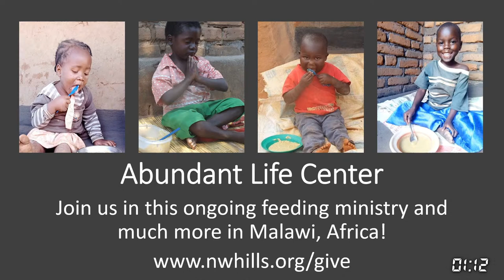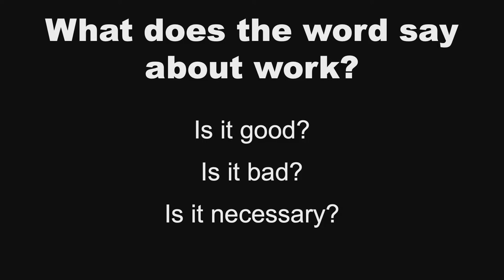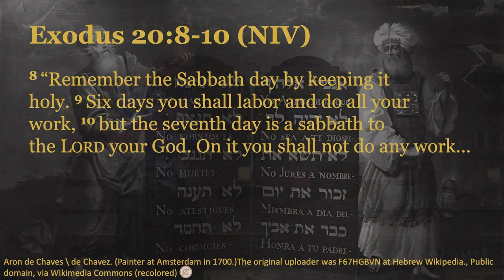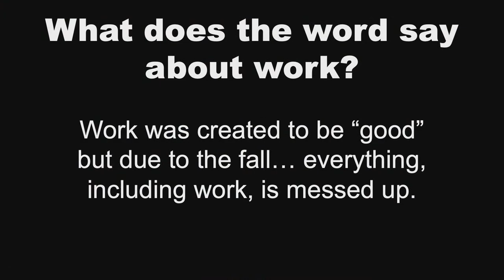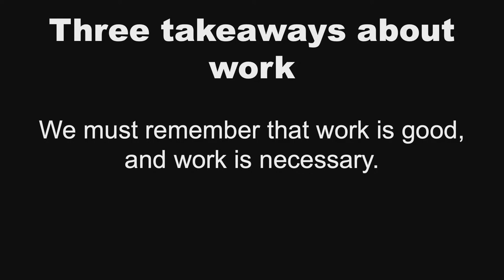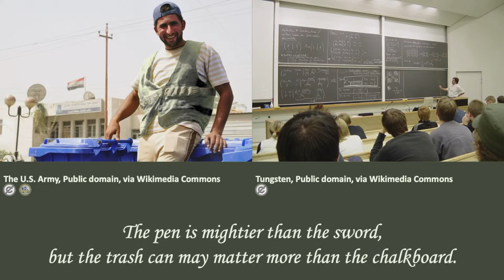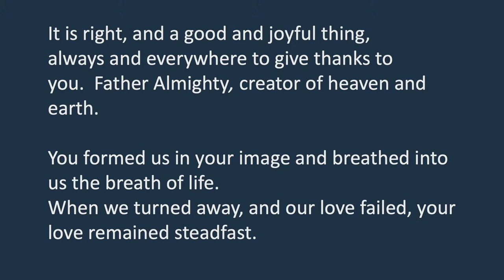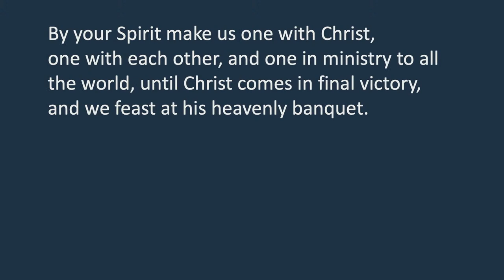The Mouse Trap and the Cross: Reclaiming Our Work Lives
For we are God’s handiwork, created in Christ Jesus to do good works, which God prepared in advance for us to do.  - Ephesians 2:10

Today's Music:
Blessed Assurance
Take My Life and Let It Be
Honey In The Rock
All Who Are Thirsty